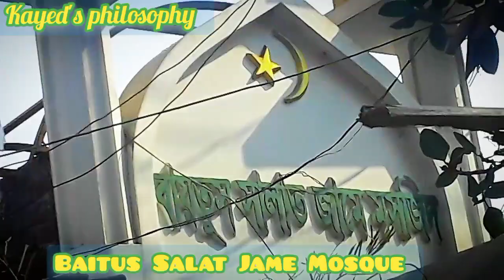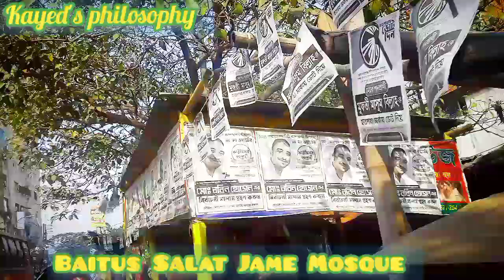নাঃগঞ্জ বন্দরের পেছনে Behind the city port Narayangonj Kalir Bazar T&T Office # Medicine Depo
Narayangonj City port Whole saler behind Kalir Bazar Hawkers market Ali Sah Darbar sareef